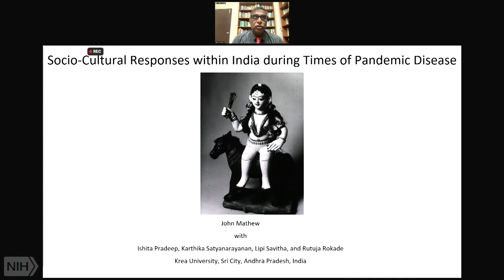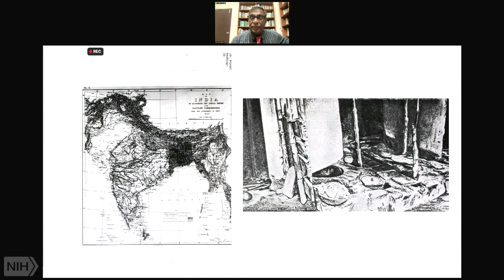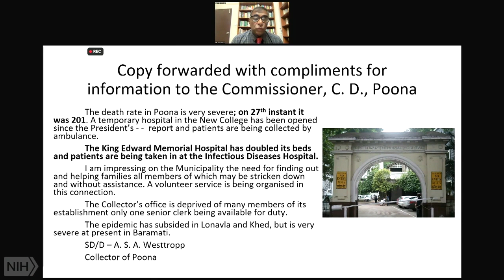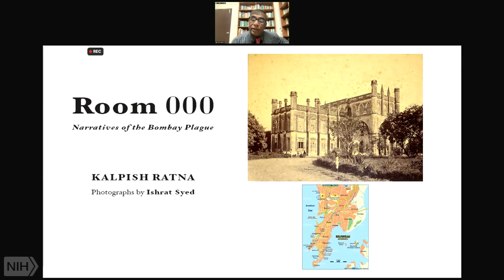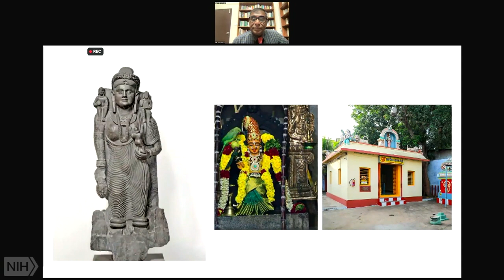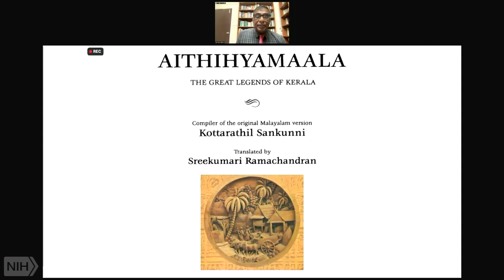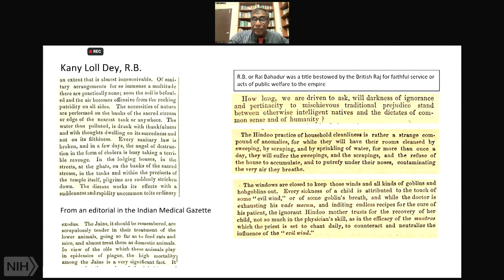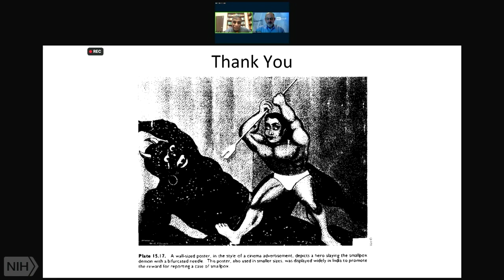Socio-Cultural Responses within India during Times of Pandemic Disease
Focusing on the history of India, Dr. Mathew will explore the complex and underappreciated ways in which Indian folk-beliefs, myth, superstition, related stories (witnessed and fictional) and local traditions, have combined to inform the experience of epidemic and pandemic disease, including in the main, but not limited to, cholera, plague, influenza and COVID-19. Drawing on collections of the NLM and other institutions, he will investigate how these complex belief systems intersect with different kinds of information about these diseases, revealing how every new outbreak is accompanied with information that did not exist during the previous outbreak, indeed how histories of these events have been documented and remembered from generation to generation.
Author: John Mathew, PhD, Associate Professor of History and Science, Humanities & Social Sciences & Sciences, Krea University, Sri City, Andhra Pradesh, India

Air date: Thursday, October 27, 2022, 2:00:00 PM